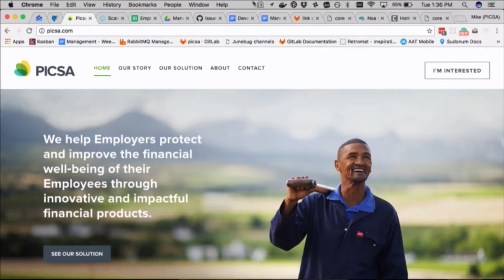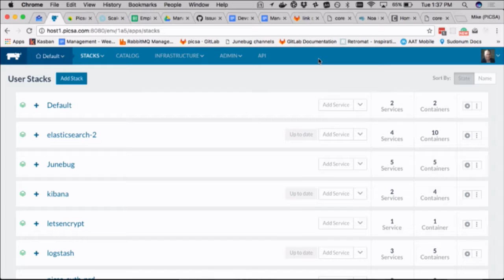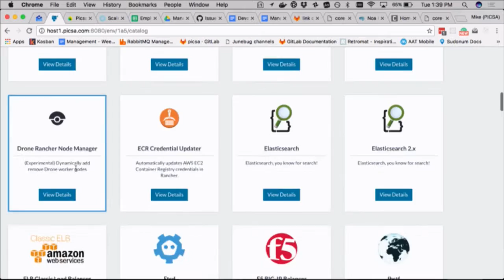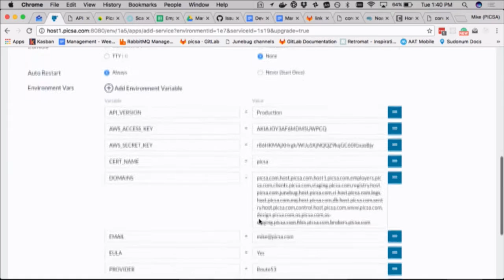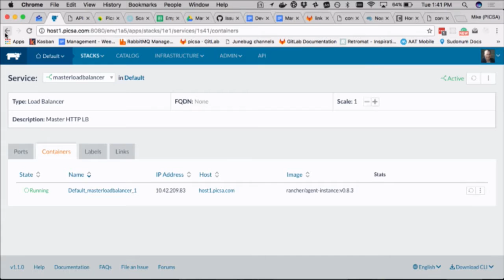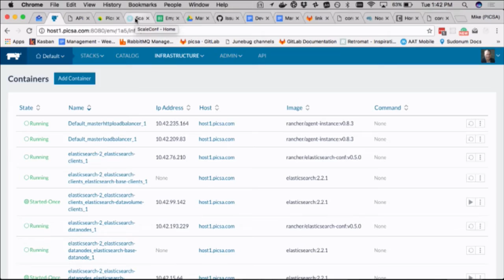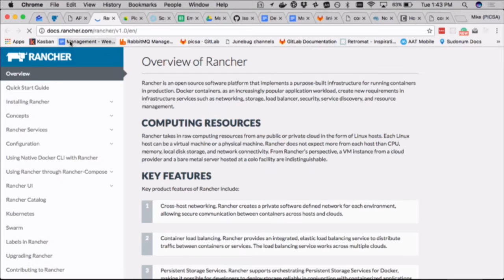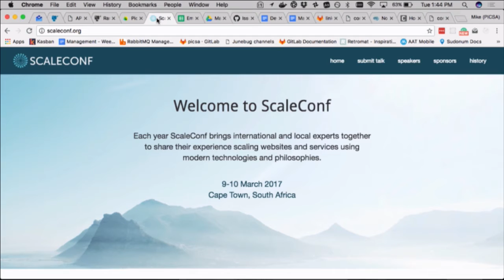Mike Jones - Ignite 04 - Rancher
DevOpsDays Cape Town 2016 - Ignite 04